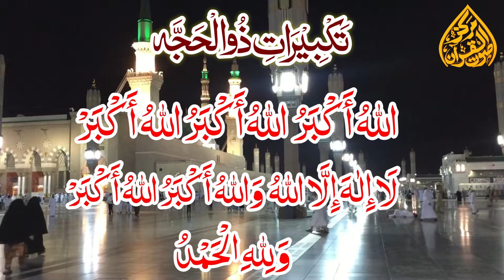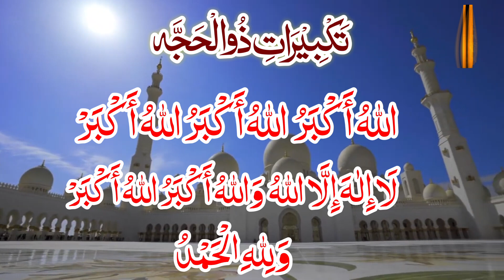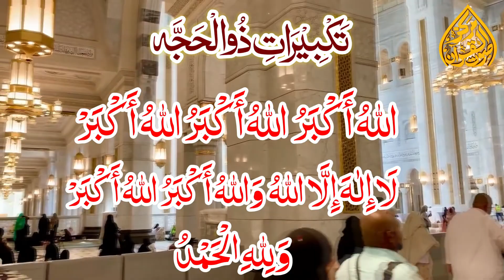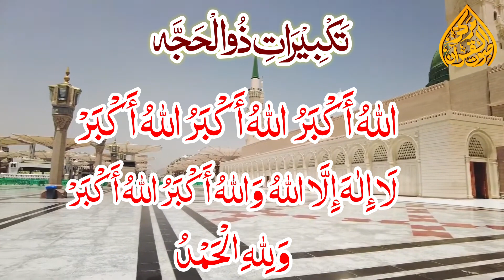Hajj Takbirat || Takbirat e Zulhajj